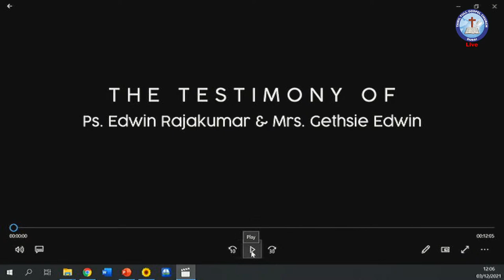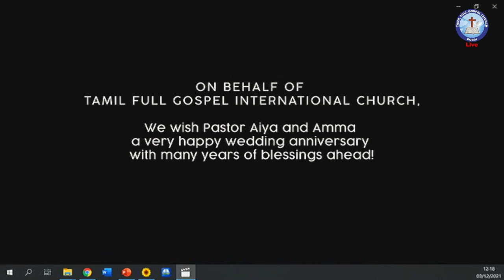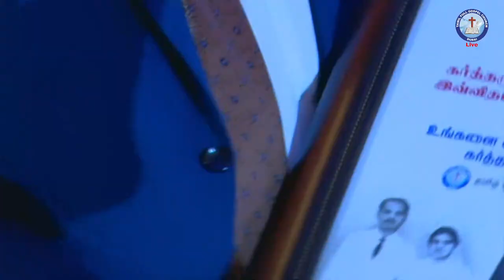50 Years Golden Jubilee Celebration - Pastor J Edwin Rajakumar & Gethsie Edwin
50 Years Golden Jubilee Celebration - Pastor J Edwin Rajakumar & Gethsie Edwin